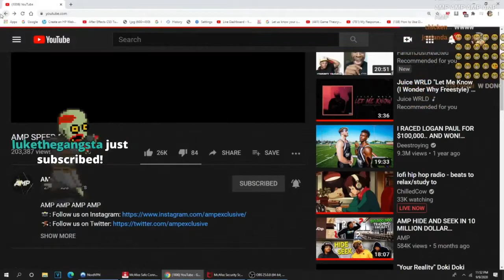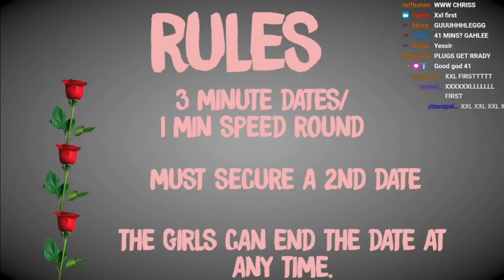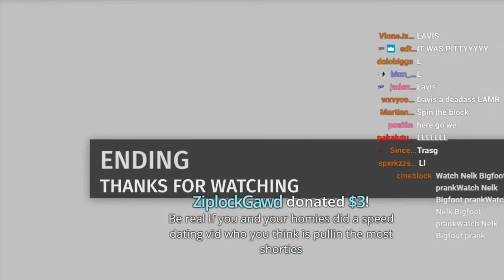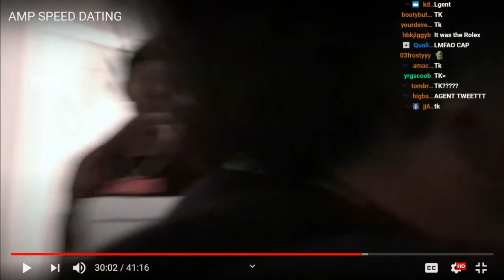YourRAGE Reacts To AMP SPEED DATING *FUNNY AF*